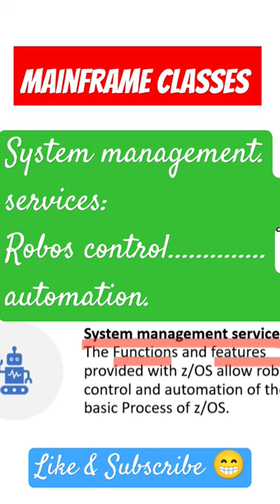z/os (operating system) | Mainframe Classes | security Services#mainframe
z/OS services in mainframe | Mainframe Classes | security Services

z/OS Services is a critical component of the IBM z/OS mainframe operating system, providing a comprehensive set of system-level functions and interfaces that facilitate program execution, system management, and resource access.

mainframe db2 tutorial for beginners